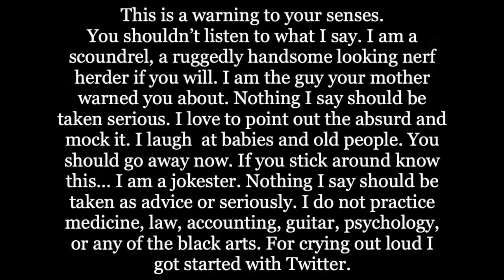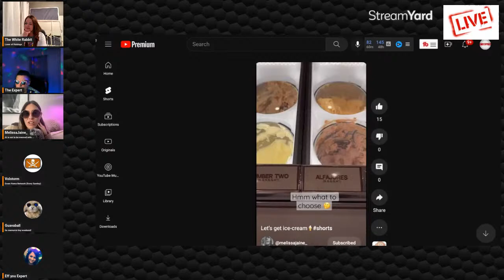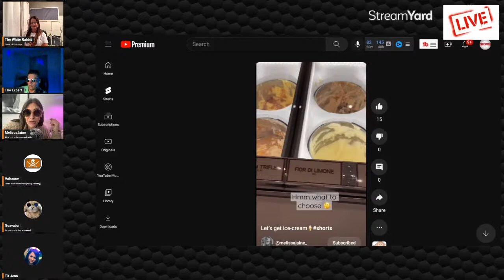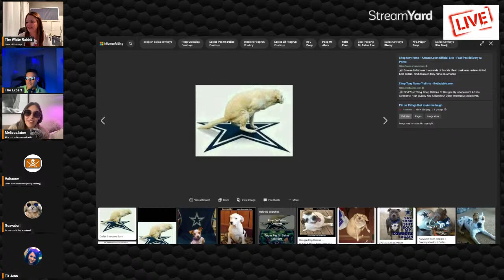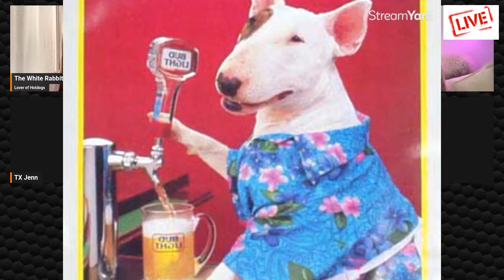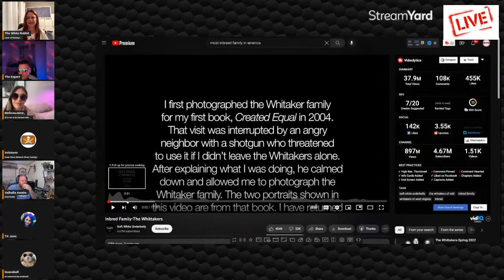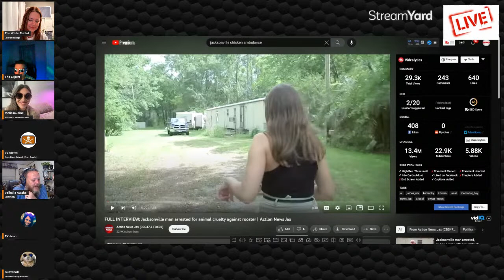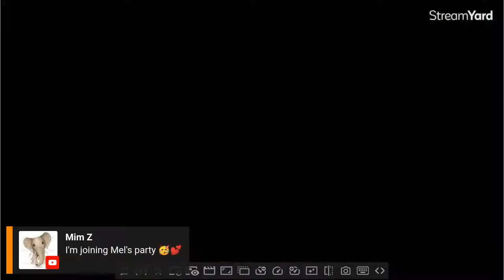It's Friday Night Live!! Let's go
It's that time again.. come join us for some Friday Night FUN!!!